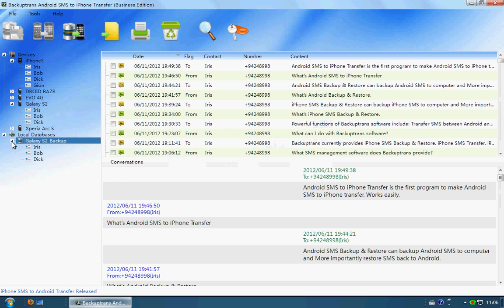Transfer Galaxy Nexus SMS to iPhone 5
Want to transfer Galaxy Nexus SMS to iPhone 5? Backuptrans Android SMS to iPhone Transfer is a good choice which lets you transfer SMS from Galaxy Nexus to iPhone 5 with ease.